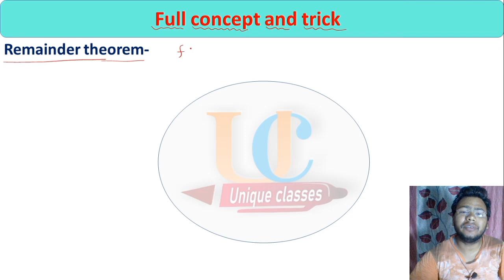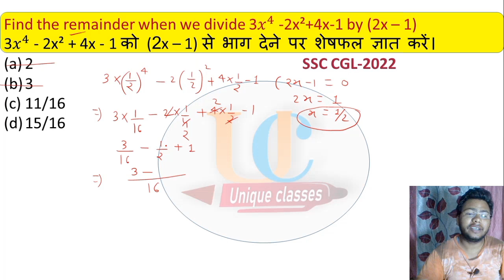पेपर मे बार-बार पूछा जाने वाला सवाल|| Short-51, Maths Trick and Full Concept ||Ssc, cgl, chsl, mts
Description :-
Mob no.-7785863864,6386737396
shortvideo -51
uniqueclasses maths
rupesh sir algebra
# algebra tricks
ssc 2023
cds
upp
upsi
agniveer
algebra
बीजगणित
शेषफल प्रमेय